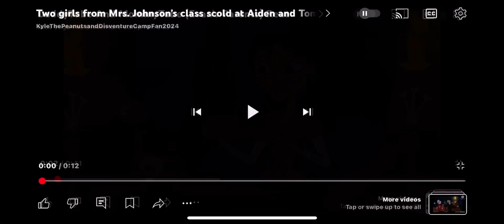Lori scolds at Aiden and Tom (Updated)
For @NicoVegaReturns